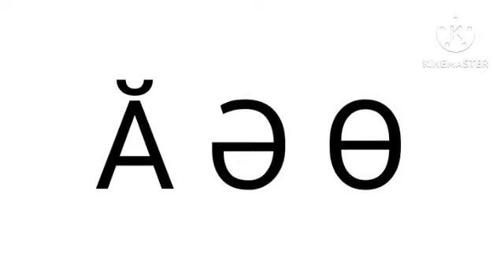Swedish Cyrillic Alphabet Song (А-Ө)